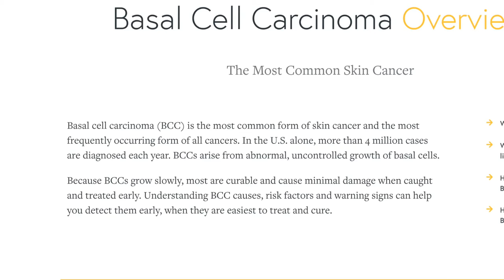David Wood's Cancer Diagnosis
=== Original Description ===

A bunch of you have been asking me for the results of the biopsy that I mentioned a while back. Here are the results.

Statistics of original video: 📅 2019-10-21  ⏱ 6:51  ▶ 280212  👍 15035  💬 3476  🆔 5NTLDTCsZww